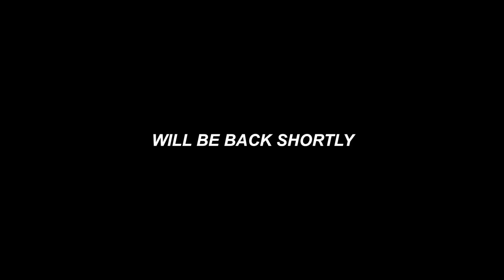I slept on a couch for six months in LA // Ft. Franny Arrieta & Bobby Mares | ETO Podcast #4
This was one of my favorite podcasts to shoot. Blessed to hear Franny's passion for music and video. Her story is inspiring and definitely something that many young women can relate to. Also thanks Bobby for tagging along in the podcast too. You always brighten up the mood!

I SLEPT ON A COUCH FOR MY FIRST SIX MONTHS IN LA! FT. FRANNY ARRIETA & BOBBY MARES | ETO PODCAST #4